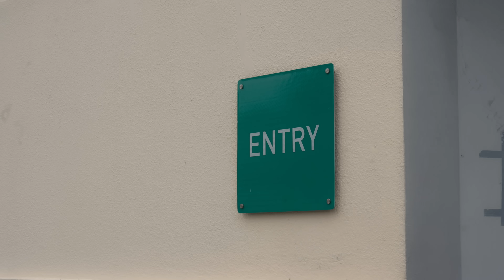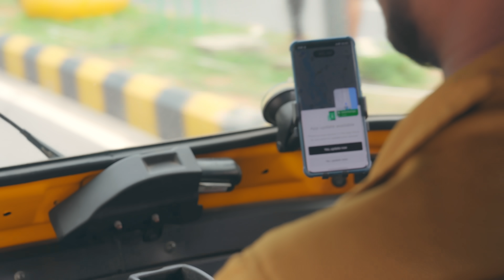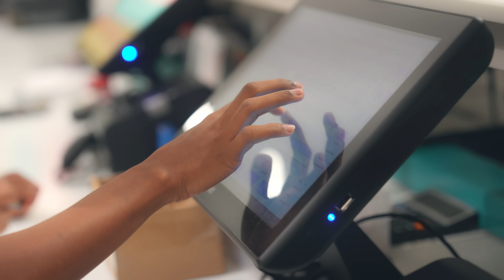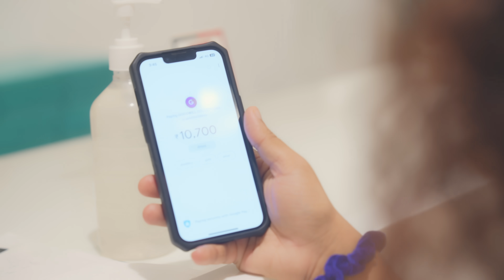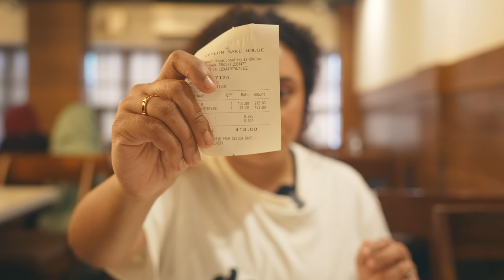Rs.20000 Target Shopping | Pearle Maaney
In this video, I'll show you how to shop for dresses for less than Rs.20000 at my favourite Target store. I'm Pearle Maaney, and I'm here to help you save money on dresses that you'll love!

I'll show you how to find the perfect dress for your needs at a fraction of the price. Watch the video and learn how to shop for dresses for less than Rs.20000 at Target!